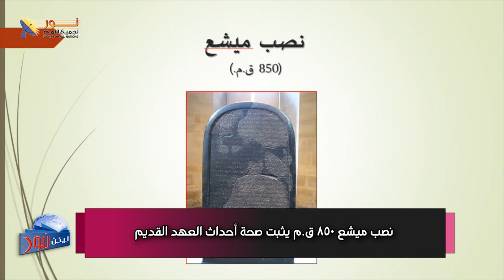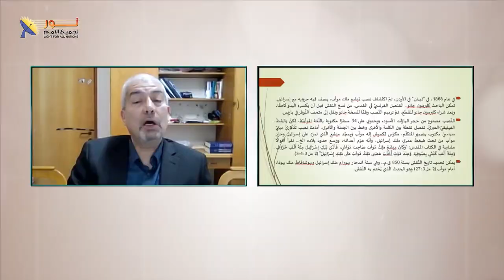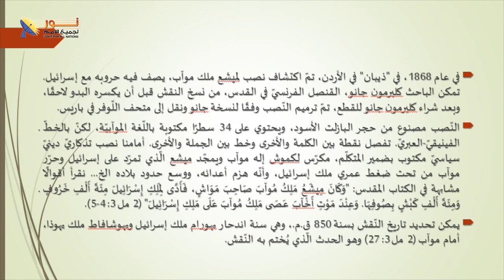620 نصب ميشع 850 ق م يثبت صحة أحداث العهد القديم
نصب ميشع 850 ق م يثبت صحة أحداث العهد القديم